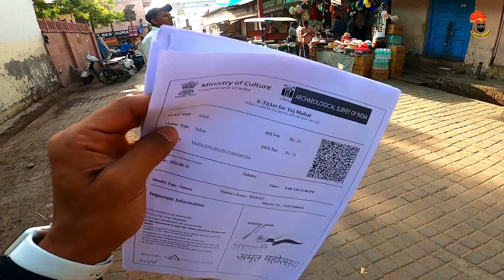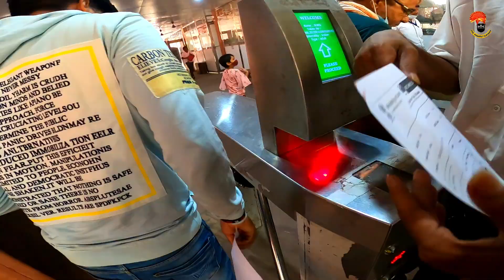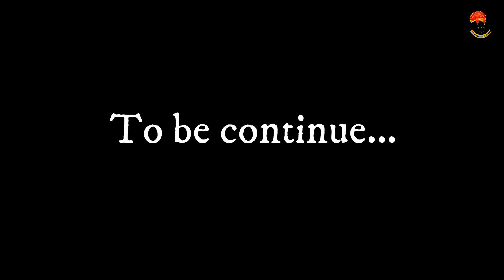Ep-02 | Uttarakhand series | केदारनाथ यात्रा। भाग-२। आग्रा ते हरिद्वार। तेजोमहालय। Taj mahal।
Uttarakhand series। episode-2 | केदारनाथ यात्रा। भाग-२। आग्रा ते हरिद्वार। तेजोमहालय। Taj mahal।

आग्रा ( आगरा) हे भारताच्या उत्तर प्रदेश राज्यामधील एक मोठे शहर आहे. आग्रा शहर उत्तर प्रदेशच्या पश्चिम भागात यमुना नदीच्या काठावर लखनौपासून ३७८ किमी पश्चिमेस व नवी दिल्लीपासून २०६ किमी दक्षिणेस वसले आहे. उत्तर प्रदेशमधील सर्वात मोठ्या शहरांपैकी एक असलेल्या आग्राची लोकसंख्या २०११ साली १७ लाख होती.

आग्राचा उल्लेख महाभारतामध्ये देखील केला गेला आहे. इ.स. १५०६ साली लोधी सुलतान सिकंदर लोधीने आपली राजधानी दिल्लीहून आग्र्याला हलवली. सिकंदर लोधीचा पुत्र इब्राहिम लोधी १५२६ साली पानिपतच्या पहिल्या लढाईमध्ये ठार झाला व मुघल सम्राट बाबरची आग्र्यावर सत्ता आली. मुघल साम्राज्यकाळ आग्र्यासाठी दैदिप्यमान ठरला व येथे अनेक मुघल इमारती व वास्तू उभारल्या गेल्या. बाबरनंतर हुमायून, अकबर, जहांगीर, शाह जहान ह्या मुघल सम्राटांच्या कारकिर्दीत आग्रा हे साम्राज्याचे राजधानीचे शहर राहिले.

अकबरने आग्र्यामध्ये लाल किल्ला व आग्र्याबाहेर फतेहपूर सिक्री ह्या वास्तू बांधल्या. शाह जहानने आपली दिवंगत पत्नी मुमताज महल हिच्या स्मरणार्थ मोठे स्मरक उभारण्याचे ठरवले व यमुनेच्या काठावर १६५३ साली ताजमहाल बांधून पूर्ण झाला. १६८९ साली शाह जहानने राजधानी शाहजहानाबाद (जुनी दिल्ली) येथे हलवली.

शाहजहानचा मुलगा औरंगजेब ह्याने बापाला कैदेत टाकून सत्ता बळकावली व मुघल साम्राज्याची राजधानी पुन्हा आग्र्याला आणली. १६६६ मध्ये औरंगजेबाने शिवाजी महाराजांना भेटीसाठी आग्र्याला बोलावले. १२ मे १६६६ रोजी औरंगजेबाच्या दरबारात त्याच्या कनिष्ठ सरदारांच्या मागे उभे केल्यामुळे महाराज खवळले व त्यांनी दरबार सोडण्याचा निर्णय घेतला. औरंगजेबाने त्यांना त्वरित अटक करवून कैदेत टाकले. ३ महिने कैदेत राहिल्यानंतर शिवाजी महाराज पुत्र संभाजीसह १७ ऑगस्ट १६६६ रोजी मिठाईच्या पेटाऱ्यांत लपून कैदेमधून पळाले. आग्र्याहून सुटका हा महाराजांच्या जीवनातील एक महत्त्वाचा प्रसंग मानला जातो.

मुघल साम्राज्याचा अस्त झाल्यानंतर १८०३ साली आग्रा ब्रिटीश राजवटीखाली आले. १८३५ मध्ये ब्रिटिशांनी येथे आग्रा प्रांताची निर्मिती केली. १९४७ मधील भारताच्या स्वातंत्र्यानंतर राजधानी दिल्लीच्या जवळ स्थित असल्यामुळे आग्र्याचे राजकीय महत्त्व कायम राहिले.